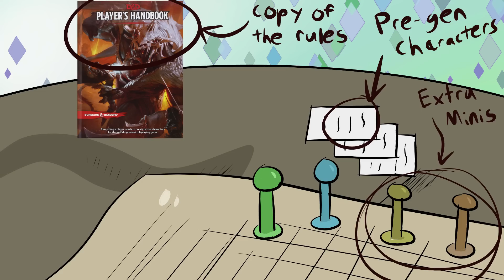I tried out playing in D&D Adventurers League for the first time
I tried playing in D&D's Adventurers League. It was a lot of fun and I would definitely recommend it.